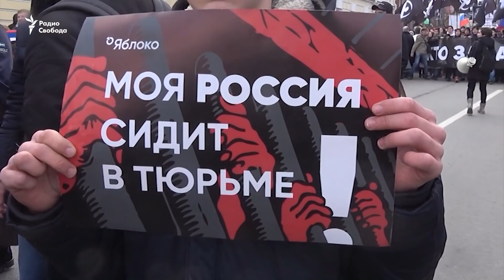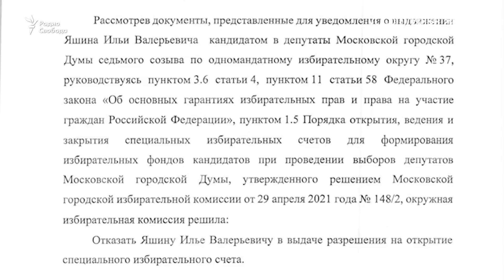"Выборы в Думу «выиграет» не доктор Проценко, а чекист Патрушев" | Грани времени с Мумином Шакировым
• Путин хочет честные выборы, но без Навального и его сторонников. Президент России дал старт избирательной кампании в Госдуму, зачистил оппозицию и выставил в предвыборном списке «паровозами: двух министров, врача и омбудсмена
• Москва опять вводит QR – коды и мягкий локдаун. Ковид-19 бьет рекорды в России: резкий рост заболеваемости инфекцией в Москве и других регионах страны. Почему власти провалили программу вакцинации
• Кто набрал больше имиджевых очков в «военно-патриотической игре» в Черном море: президент Владимир Путин или премьер-министр Борис Джонсон?

Итоги недели подводит Мумин Шакиров с политиком Дмитрием Гудковым, с профессором международных отношений в Кардиффском университете Сергеем Радченко и с популяризатором науки Ильей Колмановским.

0:00 – Сегодня в программе

01:43 – Стартовала предвыборная кампания в Госдуму. Есть ли шансы у несогласных с нынешним политическим курсом получить своих представителей? Репортаж Мумина Шакирова

Гость программы – Дмитрий Гудков, политик

04:48 – Не донимают ли репортеры федеральных телеканалов?
06:35 – Что Дмитрий отвечает критикам его отъезда из России?
08:43 – Стало ли неожиданностью снятие с выборов Илья Яшина?
09:59 – Какая официальная причина снятия Яшина?
11:08 – Рыжков оказался «удобнее» Яшина?
12:00 – Вел ли Дмитрий переговоры с «Яблоком» о своем выдвижении от партии в предстоящих выборах?
13:17 – Кто принимает решение, пустить или нет определенного кандидата на выборы?
14:11 – Есть для власти разница между сторонниками Алексея Навального и остальными оппозиционерами?
15:50 – Будут ли продолжаться зачистки после выборов в Госдуму?
17:45 – Как Дмитрий будет заниматься политической деятельностью из заграницы?
18:54 – Шойгу, Лавров, Проценко и другие. «Паровозы» помогут Путину привезти «Единую Россию» к успеху на выборах?
20:11 – Ждать ли новых сюрпризов от властей?
22:07 – Можно ли сказать, что сегодня оппозиция разгромлена?
24:00 – Москва возвращает QR коды из-за третьей волны коронавируса, ЕС и США вводит новые санкции против Беларуси, все структуры Навального могут оказаться под запретом. Эти и другие новости в нашей информационной ленте.
28:04 – Ковид бьет рекорды заболеваемости в России. Параллельно растет число антипрививочников. Сканальное выступление Егора Бероева сделало его новым «героем» противников вакцинации.

Гость программы – Илья Колмановский, популяризатор науки, автор подкаста «Голый землекоп»

30:35 – Почему провалилась программа вакцинации в России?
32:31 – Что можно сказать людям, которые не верят в эффективность или безопасность вакцины?
34:28 – Стоит ли сомневающимся ждать западную вакцин?
36:15 – Какой подход к введению карантинных мер оказался более эффективным?
37:24 – Можно ли сказать, что мы теперь, живем в эпоху нового вируса, и прививаться надо будет каждый год?
38:53 – Когда нужно будет делать повторную прививку?
40:35 – В среду 23 июня британский эсминец «Дефендер» вошел в крымские воды. Россия посчитала это грубой провокацией и нарушением своих границ. Великобритания, для которой Крым – территория Украины, отвергла все обвинения. Подробности в сюжете Алены Вершининой

Гость программы - Сергей Радченко, профессор международных отношений в Кардиффском университете

45:04 – Кто набрал больше имиджевых очков в этой военно-патриотической игре в Черном море: Владимир Путин или Борис Джонсон?
46:20 – Что продемонстрировала Россия, открыв предупредительный огонь?
47:33 – Почему Меркель пригласила Путина на встречу Россия-ЕС?
49:04 – Что хочет сегодня Путин от европейских политиков?
50:03 – Что хотят от Путина европейские политики?
51:23 – Европа забыла о сбитом над Донбассом Боинге? Кажется, что об этом вспоминают только Нидерланды